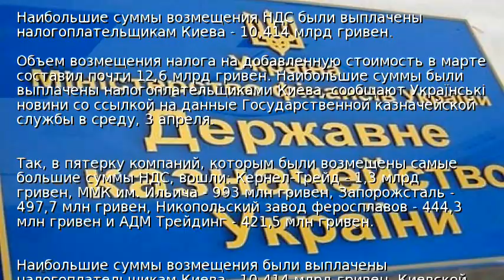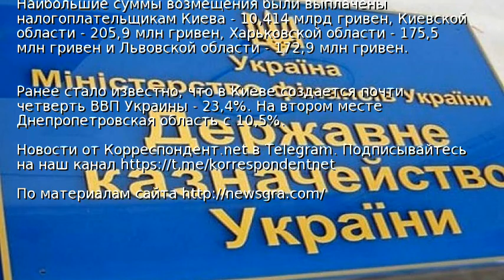Названы крупнейшие получатели НДС в марте